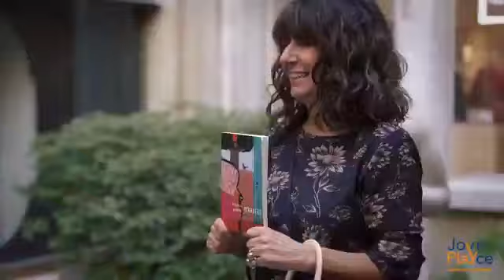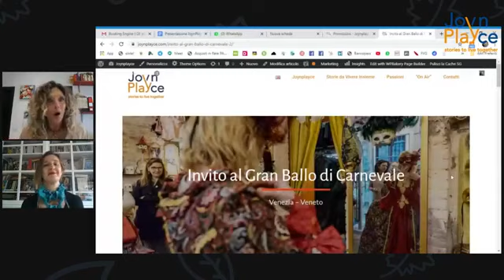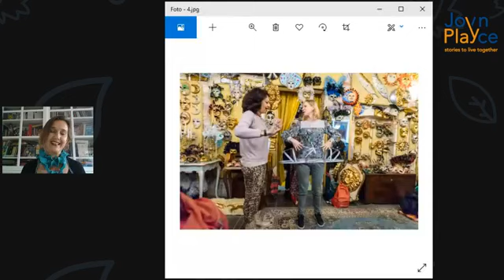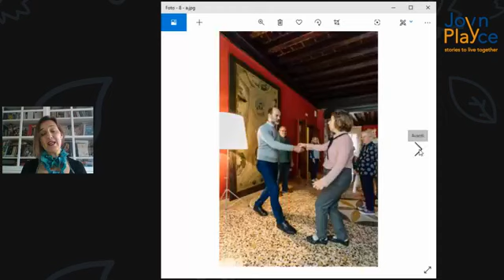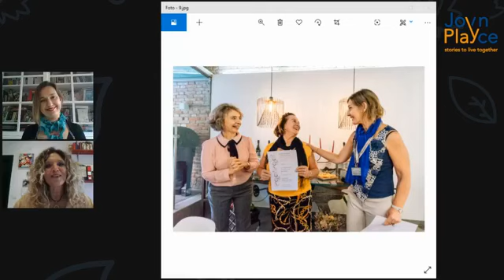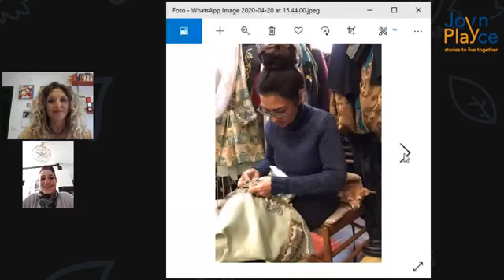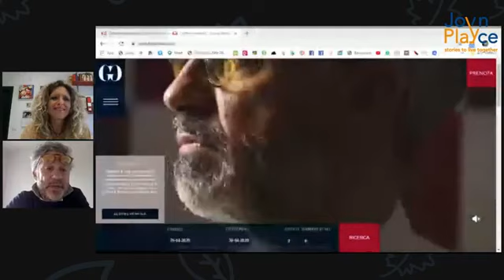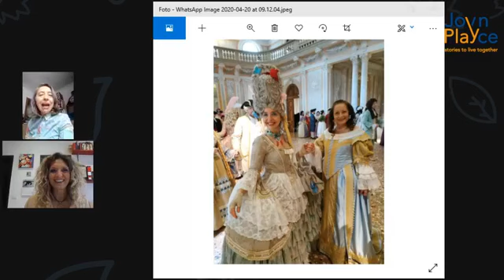JoynPlayce On Air #1 Invito al Gran Ballo di Carnevale a Venezia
Invito al Gran Ballo di Carnevale
“Monica ti aspetta per farti conoscere gli esperti del Carnevale e delle sue tradizioni: maestri di danza e costumisti ti trasformeranno in un autentico nobile veneziano del ‘700″